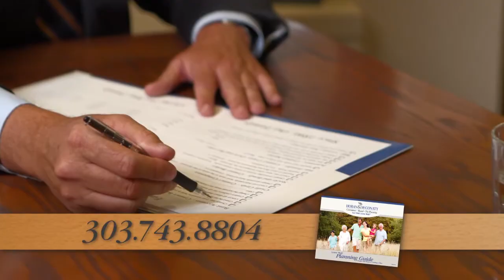Horan and McConaty - Denver Colorado - Cremation, Burial, and Pre-Planning. Leave Well. Plan Today.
You have lived life well.  When it comes to your final goodbye, plan in advance with our leave well guide.